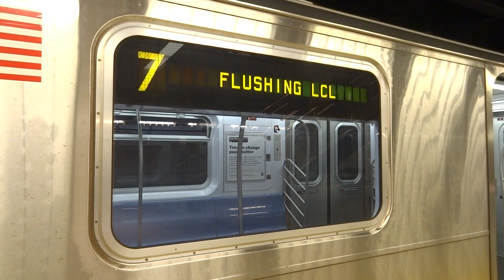NYC Subway First Look: Flushing-bound R188 (7) Leaving 34th Street-Hudson Yards (Tk 2)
Taken on 9.13.15. On this day, (7) service was extended to 34th Street-Hudson Yards.